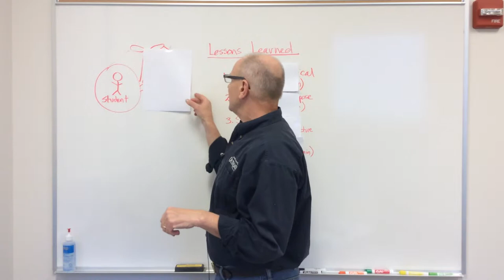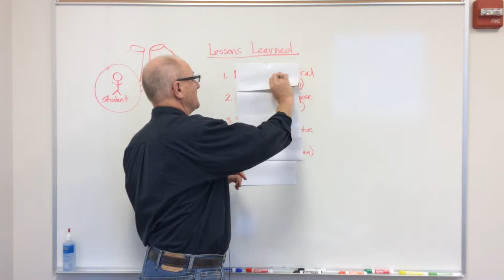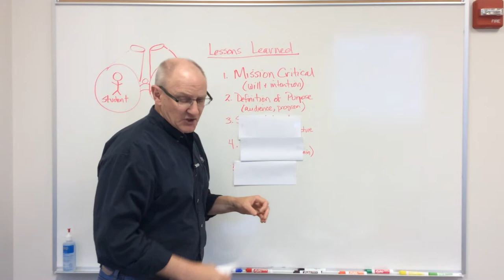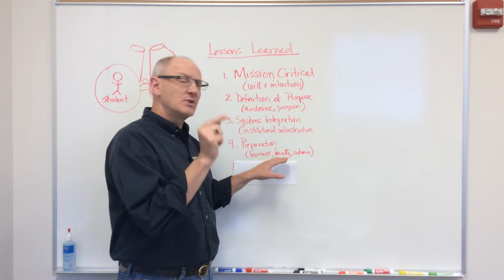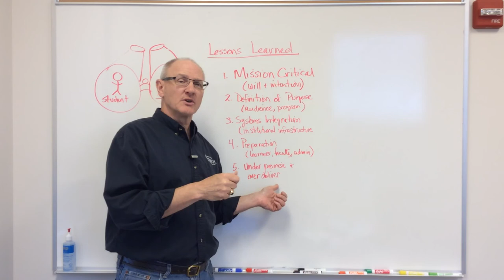Larry Ragan - Villanova Videos - 2 - Lessons Learned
This is the second video in a series intended as an introduction for COIL's visit to Villanova in 2014.